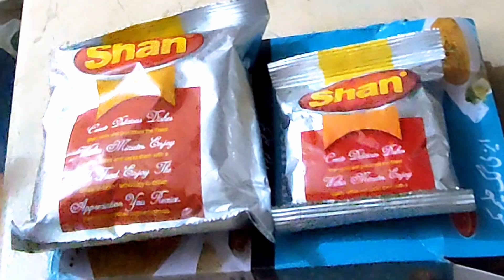Best rashewala haleem recipe || Lachydar instant Haleem || no compromise in taste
Best rashewala haleem
Very quick and easy recipe but no compromise in taste.
Instant recipe of daleem

Pocket of telant.